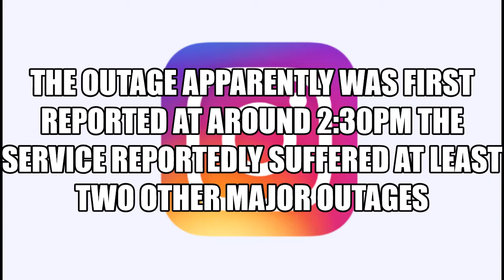instagram is shutdown June 13 2019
instagram is shutdown June 13 2019 Instagram Is Down: Facebook’s Photo Sharing Service Faces Another Major Outage faced another major outage Thursday afternoon, with users from around the world reporting that they weren’t able to access Facebook’s photo sharing service via its app and website.

Some users reported that they couldn’t access Instagram at all, while others just couldn’t do any searches, or access other parts of the service. At times, Instagram’s website simply displayed a “5xx server error” message.

Downdetector.com, a site that monitors social media sites for user-reported outage claims, registered more than 50,000 outage reports for Instagram within just a few minutes Thursday. The outage apparently was first reported at around 2:30pm PT.

Major internet services like Instagram regularly face some outages for a wide variety of reasons, but Facebook’s photo sharing service seems to be on a bit of an unlucky streak lately: The service reportedly suffered at least two other major outages since the beginning of the month.